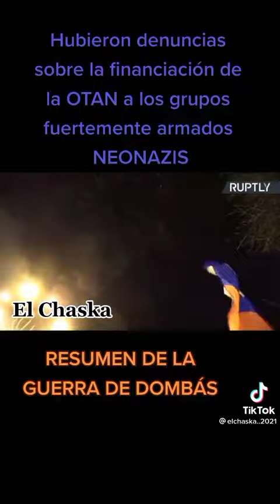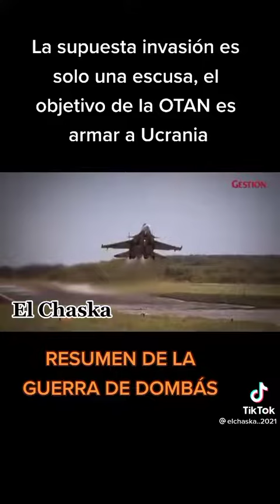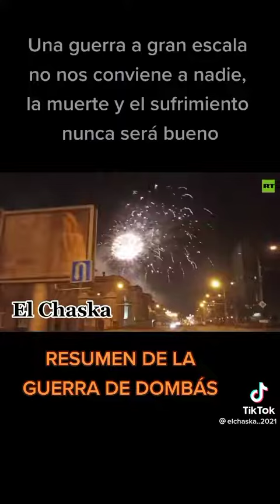PUTIN RESPONDE A LA UE: Bombardeos en UCRANIA Las principales CIUDADES fueron BOMBARDEADAS Alerta.